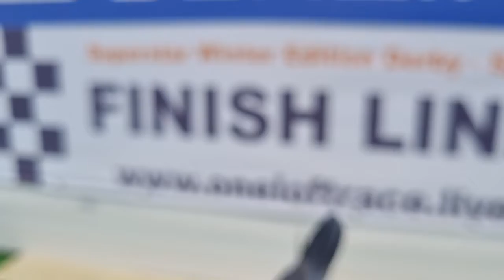19 ss w 2022